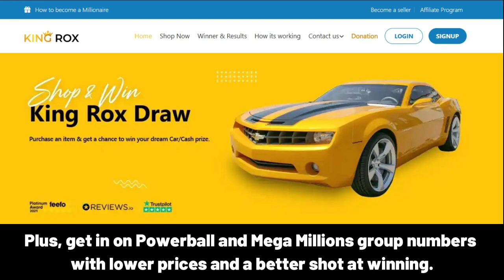SARPER Happy Birthday Song with Names 🌟 Happy Birthday to You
Lyrics:
"SARPER, Happy Birthday Song – Happy Birthday to You"

Happy Birthday, SARPER!
Happy Birthday to You
Happy Birthday!
Happy Birthday!
Happy Birthday, SARPER!